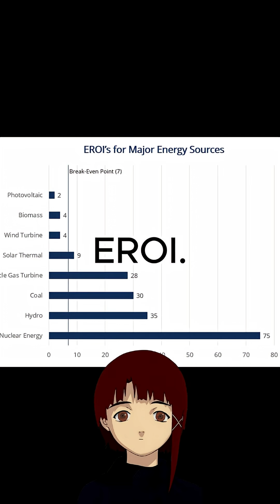The HIDDEN Number Everyone ignores....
EROI (Energy Return On Investment), otherwise known as the cost of energy, is the pure driver behind political turnmoil, rising prices, inequality, high physcological suffering. Politicans and the media ignores it, because that would force them to admit that the west is on the fall and it won't get better.